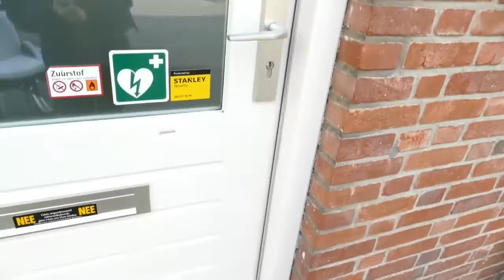B12 injectie! - Week van de teek vlog 2017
Voor de week van de teek stap ik uit mijn comfort zone van het bloggen en ga ik voor de verandering vloggen. Dan kunnen jullie een keertje zien hoe mijn leven met de ziekte van Lyme eruit ziet. Zeven dagen lang neem ik jullie mee in mijn leven vol ups, downs en domme opmerkingen.

Neem ook eens een kijkje op mijn blog; Hierop plaats ik mijn weg naar genezing van de ziekte van Lyme en leuke DIY's!